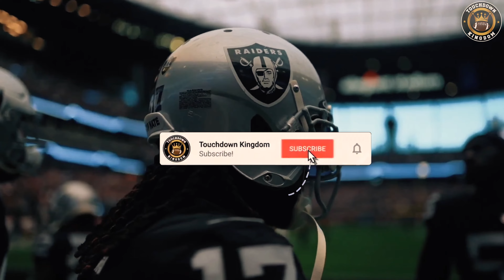Breaking Down The BIGGEST Moves At The NFL Trade Deadline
This past week was an ACTIVE one in the NFL! We break down some of the deals that were made at the NFL trade deadline including Montez Sweat who just signed a MASSIVE extension with his new team the Chicago Bears. We also go over some of the staff moves that were made in Las Vegas.

Let us know YOUR thoughts on the video and who you think won the NFL trade deadline!

Get 125% Sign Up Bonus on your 1st deposit on BetUS